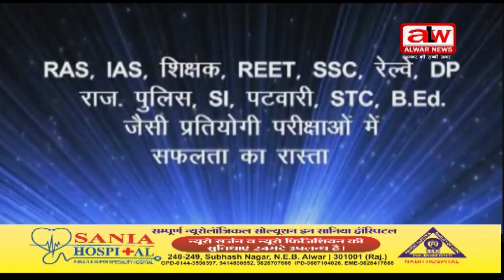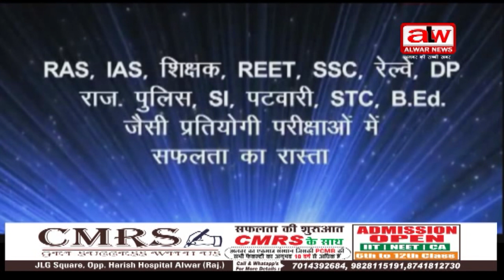अलवर न्यूज फुल बुलेटिन // 23 MAR 2024